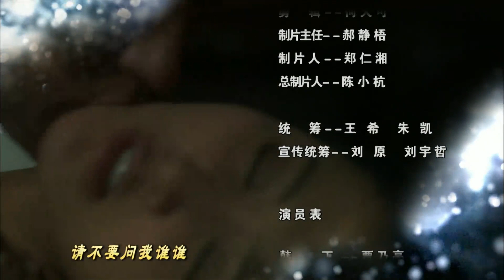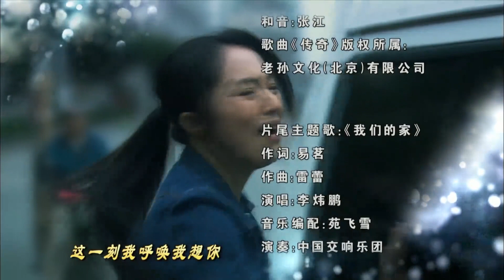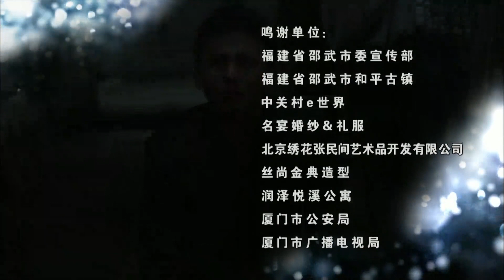【中國電視劇】完美律师 28丨完美律师的白富美女友卷入是非中，身为律师的他该何去何从？ （贾乃亮、董璇）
该剧讲述了完美律师韩丁追上了美丽的富家女孩罗晶晶，之后发现她的初恋情人龙小羽被卷入一场杀人案，随后展开一场爱情纠葛。